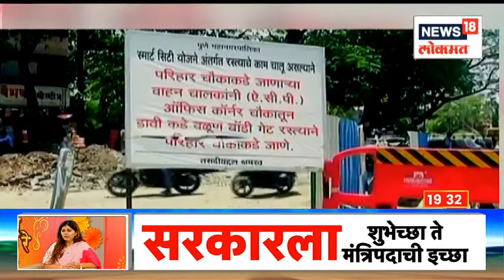CIDCO Lottery 2022 | सिडकोच्या घरांची लॉटरी महाग, लॉटरीसाठी दीड लाखांपर्यंत डिपॉझिट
CIDCO Lottery 2022 : Lottery of CIDCO houses is expensive..., deposit up to one and a half lakhs has to be paid for lottery.

सिडकोच्या घरांची लॉटरी महाग..., लॉटरीसाठी दीड लाखांपर्यंत डिपॉझिट भरावं लागणार आहे.
n18oc_news